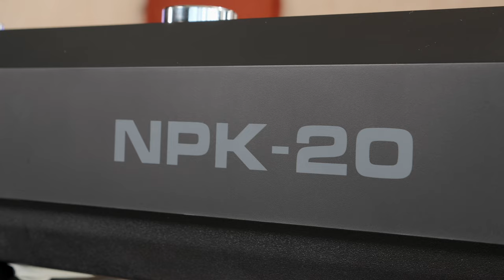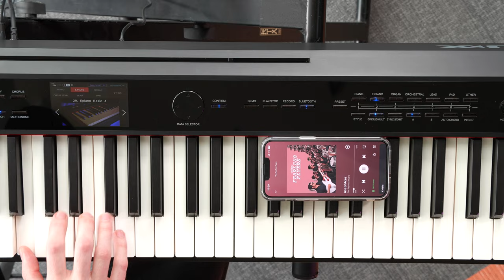NUX NPK-20 : découvrez ce piano numérique et arrangeurs 88 touches ! (vidéo de La Boite Noire)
Découvrez le nouveau NUX NPK-20 avec Corentin Pujol, clavier de Matthieu Chedid "M".
Tutoriels en français : Comment utiliser ce clavier avec les différentes options proposées !
Ecoutez les échantillons sonores de ce clavier numérique / arrangeurs.

00:00 - Introduction
00:39 -  Fonction équaliseur
02:04 - Gérer la brillance du clavier
03:30 - Split du clavier
04:07 - Fonction Touch du clavier
05:06 - "Dual" superposition de deux sons
06:02 - Les 4 effets
08:02 -  Fonction Bluetooth
08:35 - Accompagnement avec volume et effet reverb sur la voix
08:54 - Fonction arrangeur / accompagnement
10:20 - Fonction Autochord
11:26 - Fonction Record